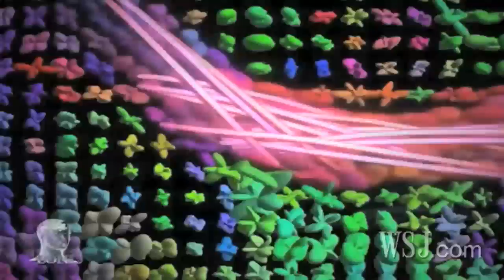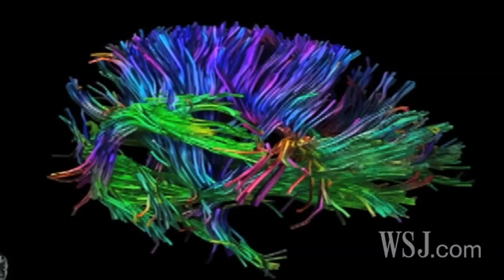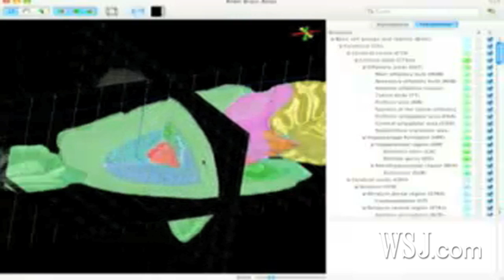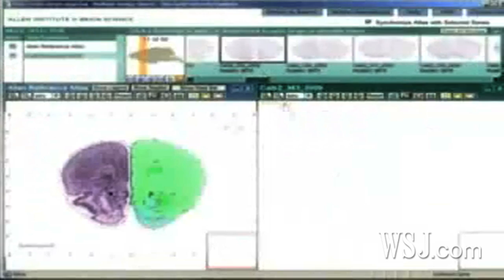How the Brain's Wiring Works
New techniques, including advances in brain scans, are helping to reveal the hidden anatomy of brain wiring and giving scientists a new understanding of how thoughts, memories and emotions are formed. WSJ's Robert Lee Hotz reports.